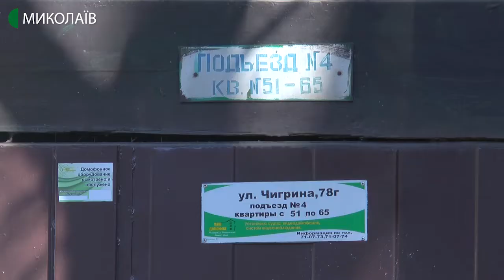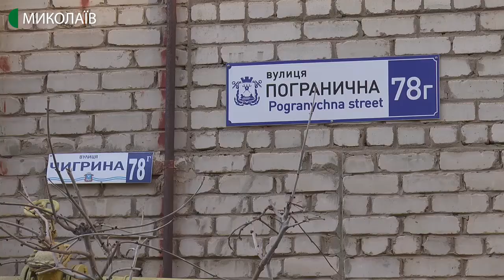19.03.2020. Новини. 13:30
Новини
Інформаційна картина дня (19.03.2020) поглядом кореспондентів телеканалу UA: Миколаїв (випуск новин — 13:30):
- два тижні без газу: мешканці п’яти квартир у будинку на Пограничній 78-Г залишилася без послуги через опломбовану трубу;
- під час карантину Миколаївський академічний художній російський драматичний театр показує вистави минулих років на своєму сайті.